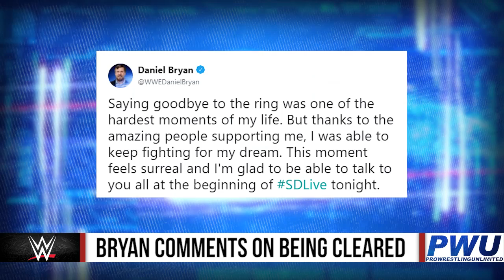Daniel Bryan Comments On Being Cleared & Tonight's Smackdown